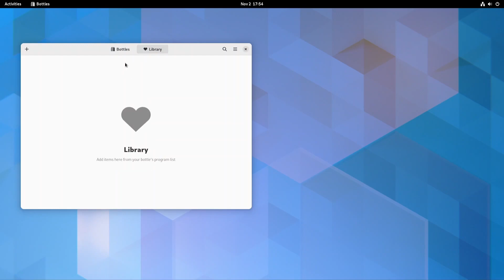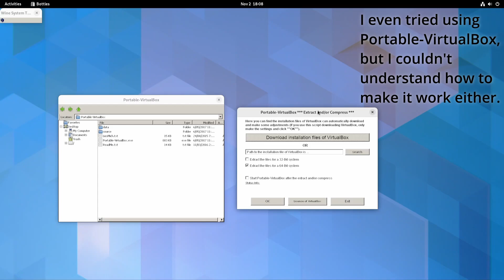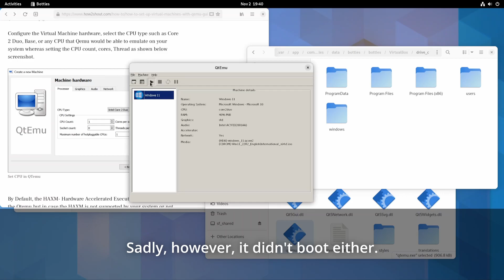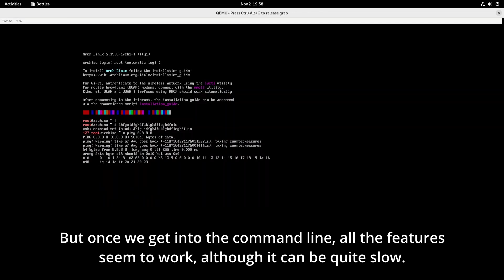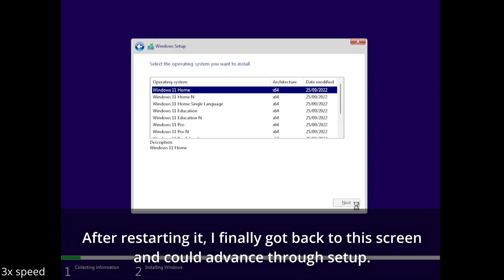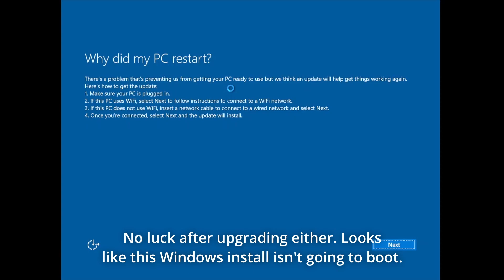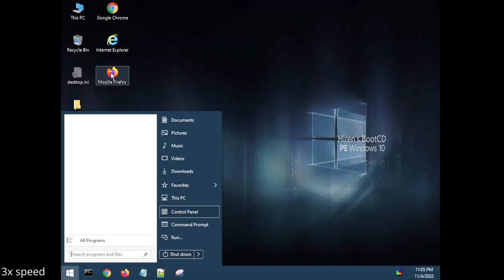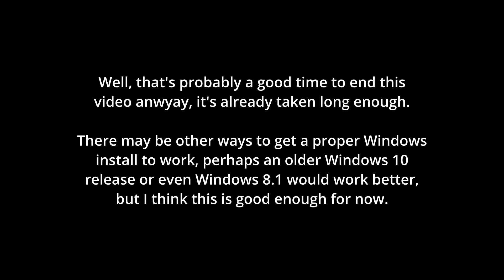Windows VM on Wine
In this video I run a Windows Virtual Machine on top of the Wine compatibility layer.